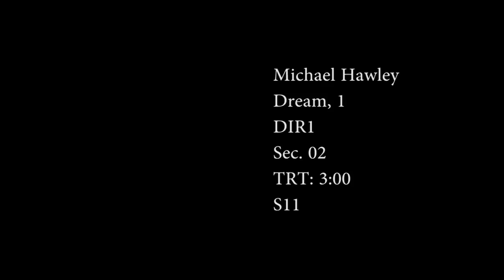Dream, 1 by Michael C. Hawley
Directed by Michael C. Hawley

Cast and Crew:

Derek Hyde
Jacques St. Laurent
Amanda Timmons
Denny Kilgore
Juan David